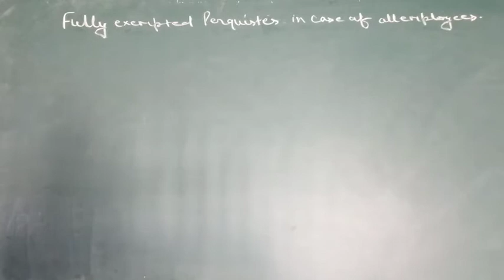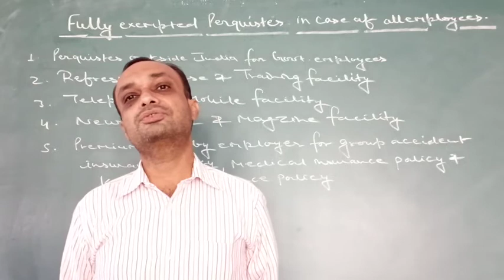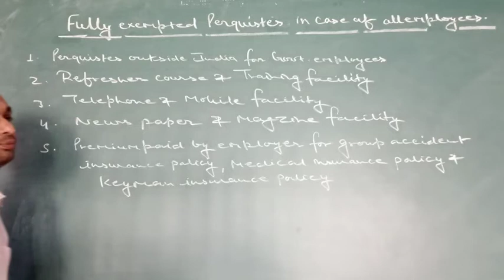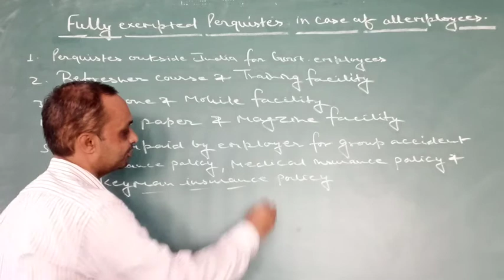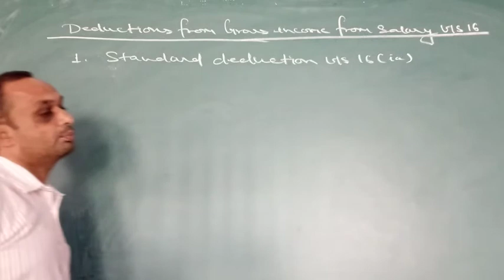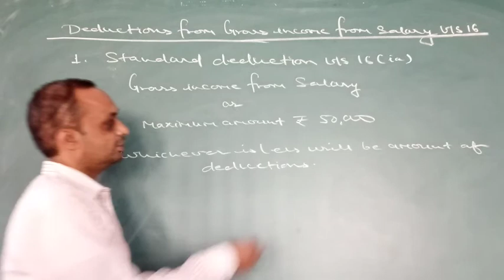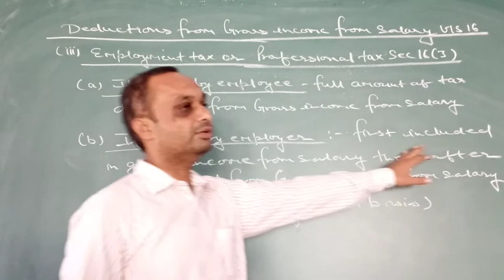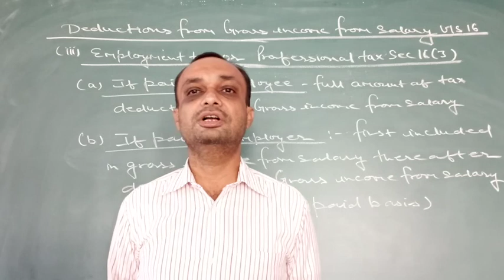B.COM PART-II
Income from Salary 14